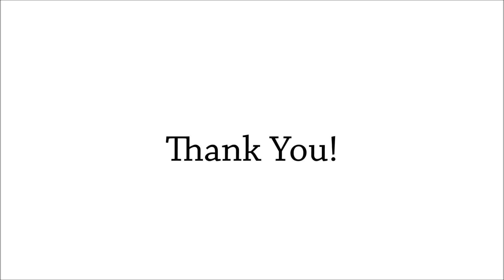YouTube Channel Trailer | YouTube Lifestyle Channel | Tanisa Nadira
***MY EBOOKS***

This is my "YouTube channel trailer" and welcome to my lifestyle channel! I do videos about beauty, wellness, fashion, finances, personal development, living, entertainment, and much more!

If you are a content creator, here is a simple YouTube channel trailer example of "how to make a YouTube Channel Trailer."

Make it fun, include your bloopers, and if you can, cut to the beat of the song to give you a nice YouTube channel trailer video.

A trailer YouTube video is a great way to let your potential subscribers know what your channel is about. It's also great for future sponsors as you grow your channel and learn how to monetize it.

If you want to know how to start a lifestyle YouTube channel and you are looking for some topic ideas, check out my video to get you started:

Music for "YouTube Channel Trailer"

Track: Ditch Diggin’
Artist: Jingle Punks
Genre: Rock | Bright
Duration: 1:03

Thanks!

-Tanisa